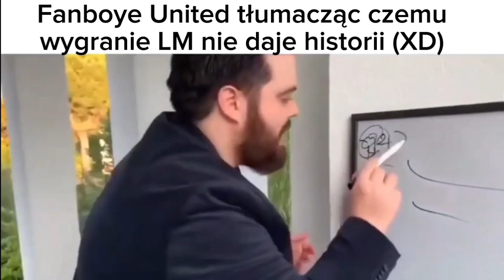Pov: Manchester City w Lidze Mistrzów